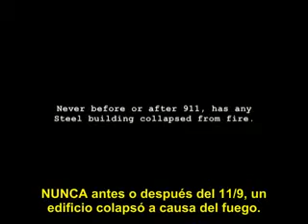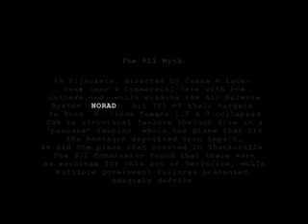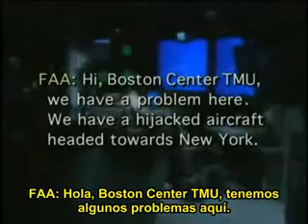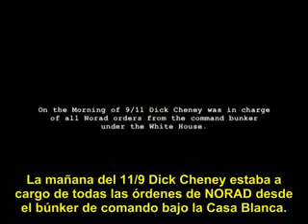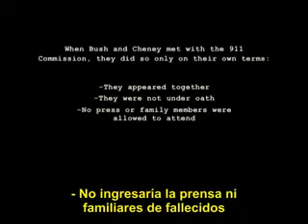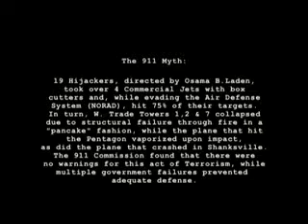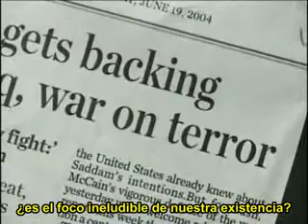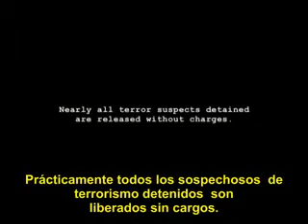Zeitgeist - Español 3 4 - World Trade Center - 11S - Torres Gemelas 3 4.flv